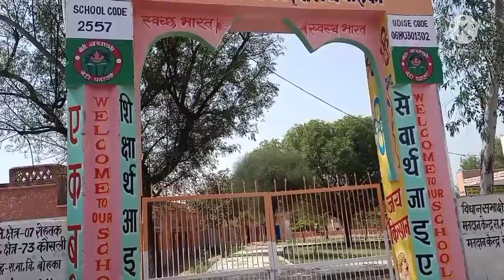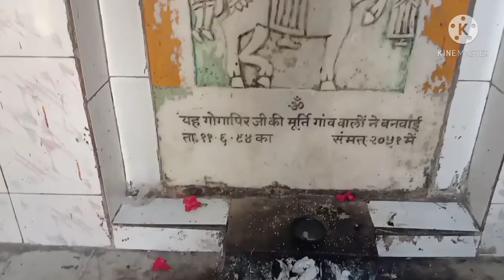Aaj hum gaon k mandir me gye..